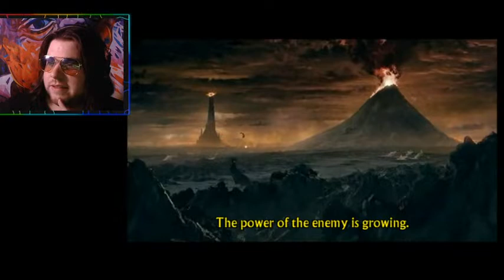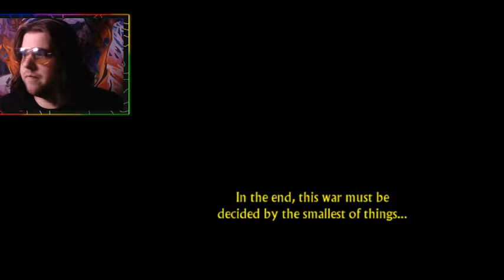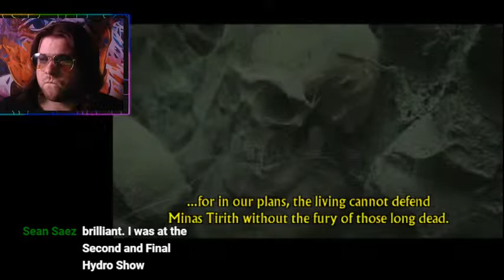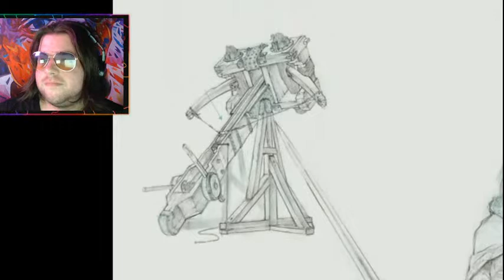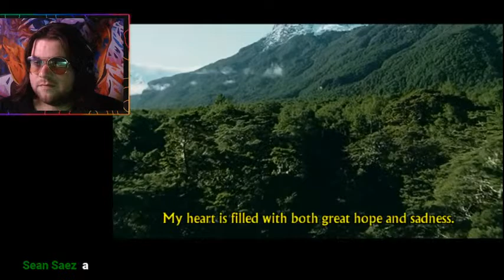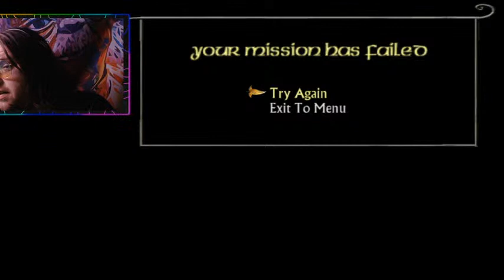Vase Plays Lord of the Rings: The Return of the King